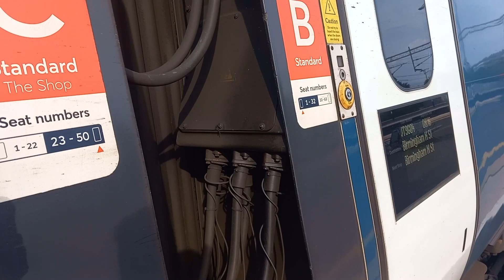Trains at Birmingham International 8/7/2023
Here's a trains at video from Birmingham International from July, it was a decent session apart from the fact that there was no CrossCountry trains as a result of cancellations due to an overtime ban from ASLEF at the time. I hope you all enjoy this video.